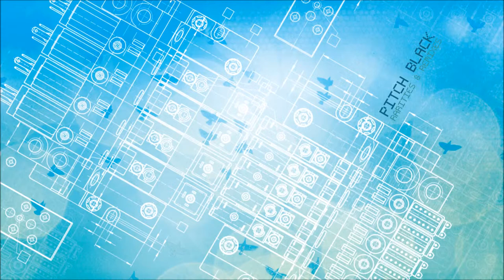Zen Lemonade - For Your Digitalize Only (Pitch Black Remix)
Listen or download "For Your Digitalize Only (Pitch Black Remix)" by Zen Lemonade

INFO
Rarities & Remixes is a package of Pitch Black's rare tracks and lovingly crafted remixes of other artists’ music.

Known globally for their stomping live sets, Rarities & Remixes showcases their mellower side. Beginning with a dancefloor friendly, but respectful, reworking of the Richard Nunns and Hirini Melbourne original, ‘Te Po’ and ending with an equally haunting version of Tiki’s ‘Sleep Whisperer’, the album represents the past, present and future of the Pitch Black partnership.

Included in the remixes are tracks by fellow NZ dub trailblazers International Observer and Salmonella Dub, who appear alongside independent music producer Tom Cosm and reggae legends Katchafire. Also fed through the PB warping machine are tracks from further afield: ‘Mirror Beach’ by Mirror System (the ambient project of System 7); and ‘A New Day’, a remix of a Sri Lankan track that Pitch Black did for the Laya Project.

Included on the album are three Pitch Black rarities, one of which is 1996’s ‘I’m a Wanderer’, the first track the pair worked on together, which showcases the industrial beginnings of what would become the Pitch Black sound: a dynamic balancing act between heavily sculpted basslines and choppy melody. Also included is ‘Kaikoura Dub’, the track used on Whalerider after Mike – having been asked by Niki Caro for some music – gave her a 23 minute mix of a jam recorded in Kaikoura. “She ended up choosing a sliver for the film. We subsequently used the bones of this track for the tune ‘Elements Turn’ on Ape to Angel”

The last rarity is ‘Protect the Grain’ a windborne ambient track that was previously released on the limited edition EP Flex around the time of widespread anti GE demonstrations worldwide.

Pitch Black have always been more than a dance act, but on Rarities & Remixes they demonstrate the full reach of the musical territory they love to explore.

Original Written by Gus Till and Supercozi ( a.k.a Cozi Till Yukimi Yonezawa )